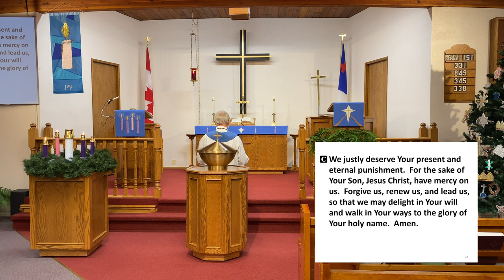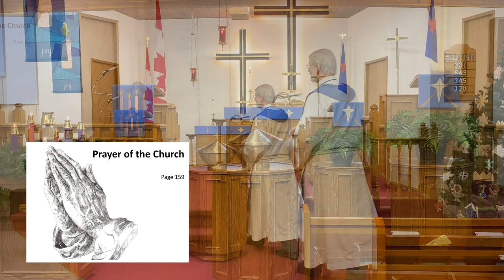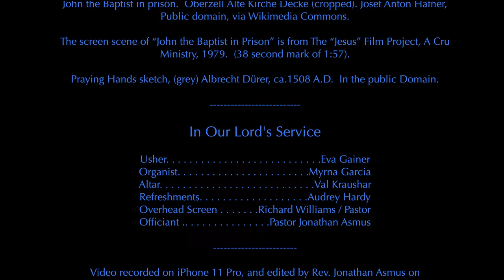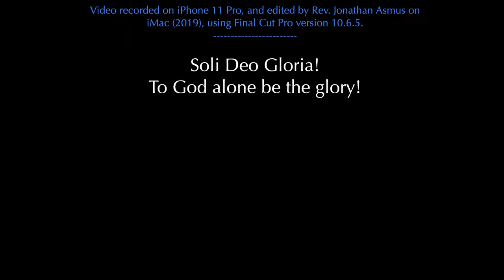"Facing the End or New Beginning?" Mt.11,2-15 Advent3A 2022Dc11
“Facing the End? or New Beginning?”
Matthew 11:2-15

Divine Service, Setting I
Service of the Word
December 11, 2022 A.D.

3637 Brown Road, West Kelowna, BC V4T 1P7

The Third Sunday in Advent
Lectionary Series A

Introit. . . . . .(antiphon Philippians 4:4). . . .Psalm 71:14-18
Old Testament Reading. . . . . . . . . . . . . . . . . .Isaiah 35:1-10
Epistle Reading. . . . . . . . . . . . . . . . . . . . . . . . . James 5:7-11

Worship Acknowledgments

Divine Service, Setting I, Service of the Word

Unless otherwise indicated, all scripture quotations are from
by Crossway Bibles, a division of Good News Publishers.

All Hymns are in the Public Domain, unless otherwise credited.

The following hymns are used by permission:
LSB Hymn License .NET, number 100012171.
LSB 849 “Praise the One Who Breaks the Darkness”

Picture credits:
John the Baptist in prison.  Oberzell Alte Kirche Decke (cropped). Josef Anton Hafner, Public domain, via Wikimedia Commons.

The screen scene of “John the Baptist in Prison” is from The “Jesus” Film Project, A Cru Ministry, 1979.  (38 second mark of 1:57).

Praying Hands sketch, (grey) Albrecht Dürer, ca.1508 A.D.  In the public Domain.

In Our Lord's Service

Usher. . . . . . . . . . . . . . . . . . . . . . . . . . . . . .Eva Gainer
Organist: . . . . . . . . . . . . . . . . . . . . . . . . Myrna Garcia
Altar. . . . . . . . . . . . . . . . . . . . . . . . . . . . . Val Kraushar
Refreshments . . . . . . . . . . . . . . . . . . . .Audrey Hardy
Overhead Screen . . . . . . .Richard Williams / Pastor
Officiant. . . . . . . . . . . . . . . .Pastor Jonathan Asmus

Video recorded on iPhone 11 Pro, and edited by Rev. Jonathan Asmus on
iMac (2019), using Final Cut Pro version 10.6.5.